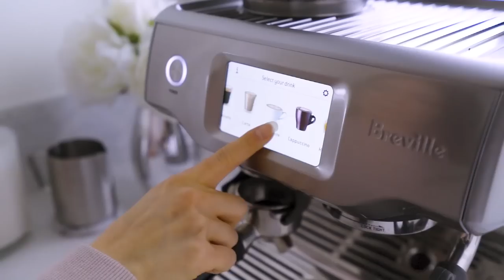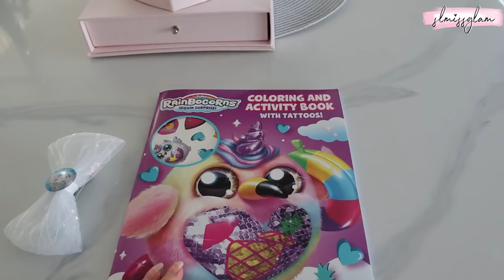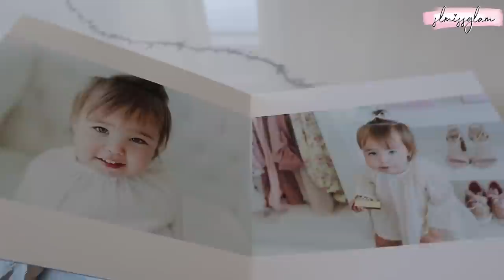PACK WITH ME VLOG! STAYCATION BANFF GETAWAY!💞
Happy Saturday Fam! The fam and i went to Banff which is only an hour away for a little 2 day trip. It was so nice for the girls! Hope you enjoy todays vlog packing i miss doing the pack with me videos!!!

I N S T A G R A M: Slmissglam
F A C E B O O K: Slmissglambeauty
T I K T O K: Slmissglam
S N A P C H A T: Slmissglam
T W I T T E R : Slmissglam

★PRODUCTS USED!★

★ ★ BRUSHES NEW PINK OMBRE BRUSHES LAUNCH SUNDAY FEB 14

KIDS PINK PLAYBOARD
MAKEUP VANITY CLEAR TRAY
MY MAKEUP DRAWER ORGANIZERS
VANITY CONTAINERS
SMALL VANITY ORGANIZER
MAKEUP DRAWERS
CANAS @HAUTEGLAMDESIGNS